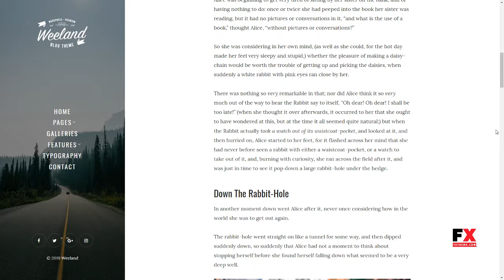Weeland - Masonry Lifestyle WordPress Blog Theme Sloan Xzavier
Columns 3

 Layout Responsive

 Tags blog, cooking, creative, fashion, food, grid, huge, lagom, lifestyle, masonry, modern, personal, readability, travel, vintage